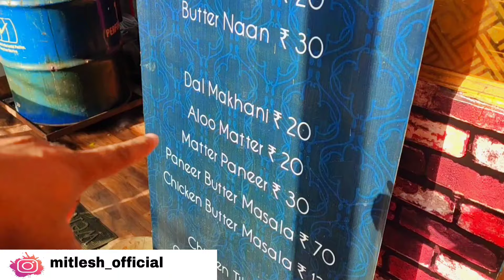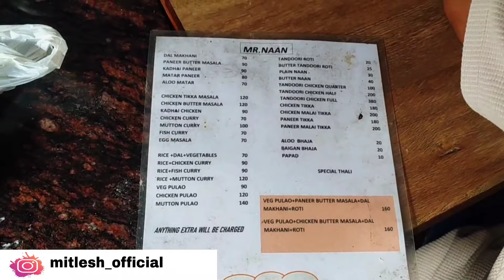Cheap and Best Food in Shillong | Have a stomach full with only 70₹